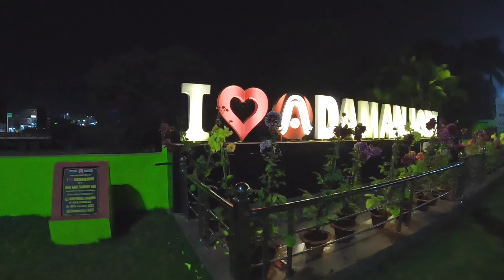pausa parab at maa kanta baunsuni temple 🙏||vlogvideo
pausa parab at Maa kantabaunsuni temple 🙏🙏🙏

pausa parab juhar.

pausa parab koraputiya adibasi mananka eko bada and mukhya parab ote 🙏